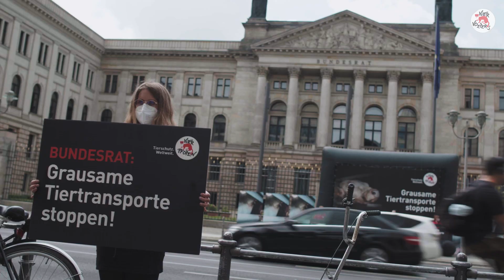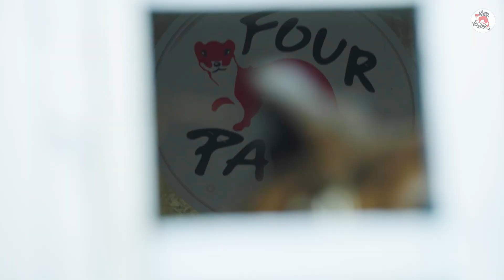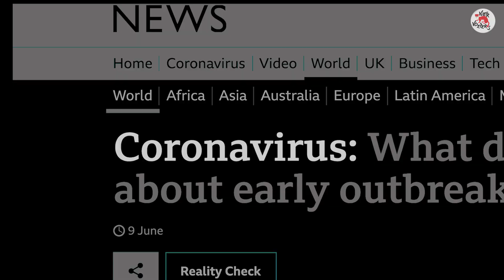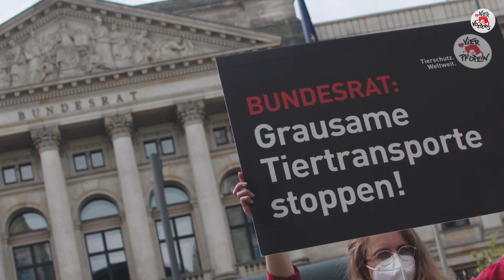Wat hebben we samen in 2021 bereikt?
Met veel trots kijken wij terug op dit jaar. 🎉 Het is geweldig om te zien wat we dit jaar voor zoveel dieren hebben bereikt. En het zou niet mogelijk zijn geweest zonder jullie steun, donaties en betrokkenheid. DANK JULLIE WEL! ❤️